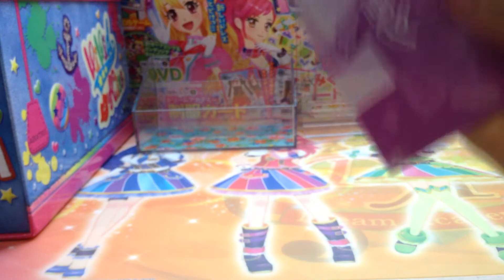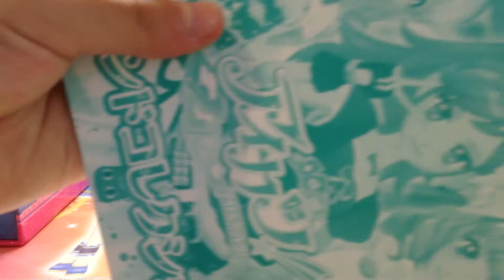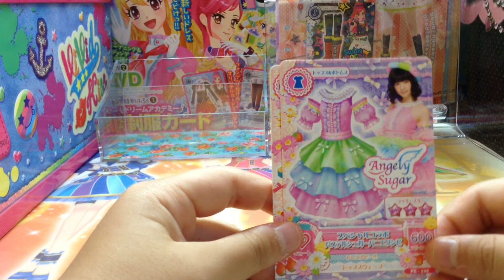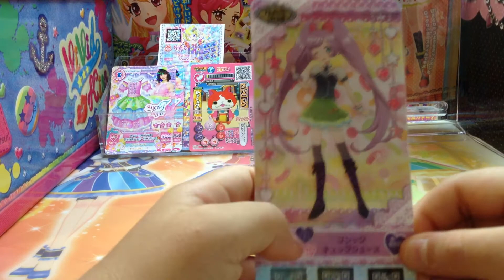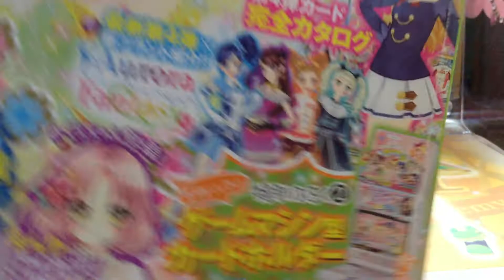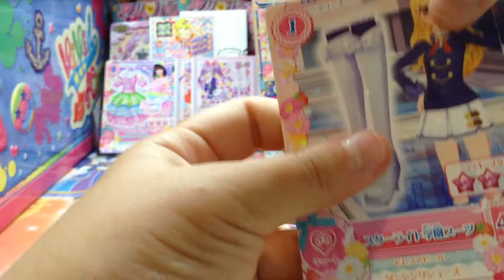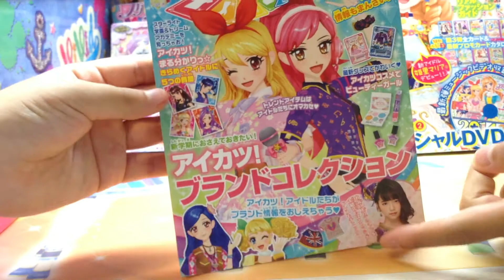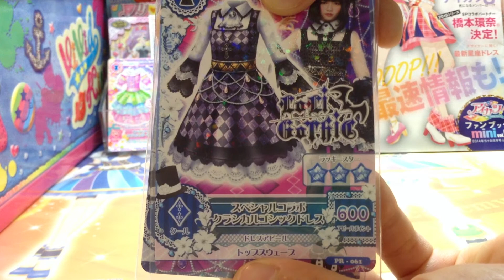アイカツ・プリパラなどの紹介